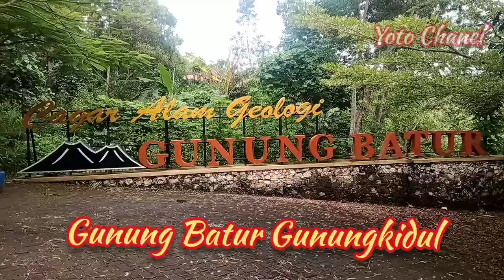7 Wisata Gunungkidul Yogyakarta Yang Wajib di Kunjungi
Assalamualaikum 🙏.
kali ini kita akan menyajikan informasi 7 wisata di Gunungkidul yang wajib dikunjungi...